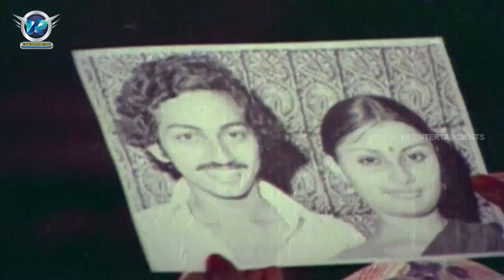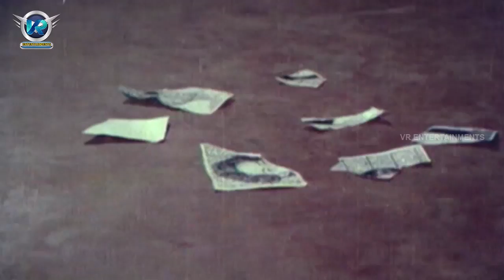Mudda Mandaram Movie || Part 04/11 || Pradeep, Poornima || VR Entertainments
Watch Mudda Mandaram Movie Released In 1981. Starring Pradeep, Poornima, Shankar, Annapurna, Krishna Chaitanya And Tulasi. Music composed by Ramesh Naidu, Produced by Koneru Ravindranath And Directed by Jandhyala.